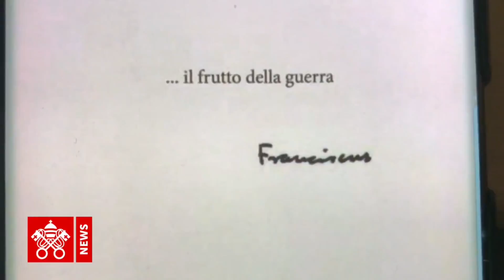Il Papa in Cile - Prospettive 16/01/2018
Nella puntata di oggi: le parole del Papa alla Messa per la giornata del Migrante, l'Angelus, il volo del pontefice verso il Cile e la prima giornata del viaggio apostolico a Santiago.